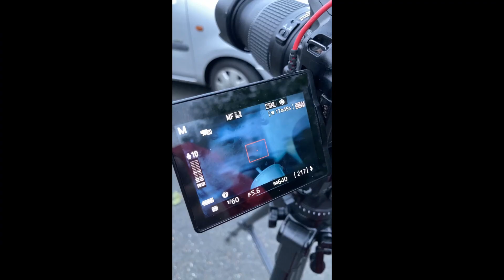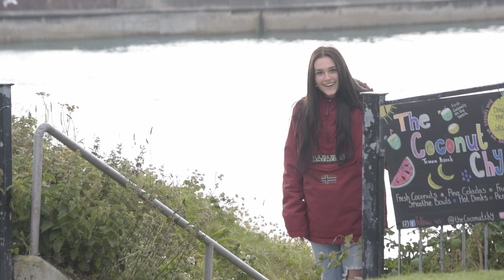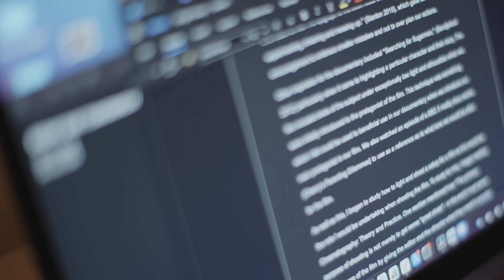2022: A Retrospective Film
A brief look back on the previous 12 months I've had, looking at not only the short films that I have made over the year, but also the memories I've made with so many people along the way!